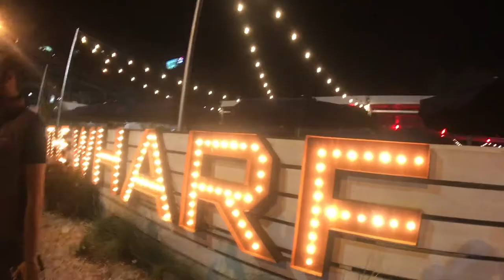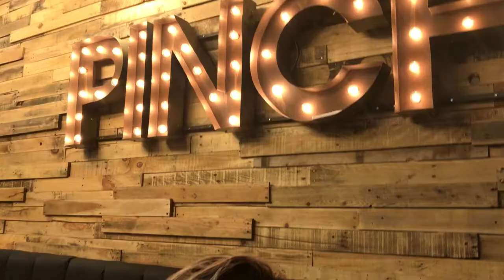Lissa Lo ft. Patrick Dunn - All I Need (Official Music Video)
Lissa Lo brings her girls from NYC to Miami for the first time.

Official music video of Lissa Lo's All I Need ft. Patrick Dunn.